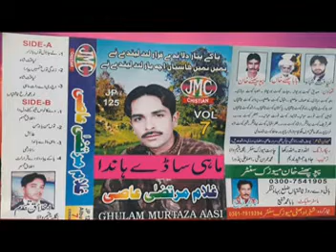MAHI SADE HAN DA GHULAM MURTAZA AASI